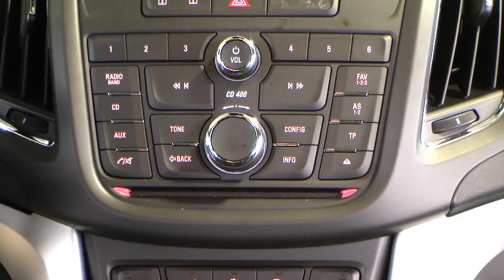Autohaus S+K Opel Zafira 2 0 Tourer Karbonschwarz 077737 Dieselpartikel Filfer Tempomat Tagfahrlicht